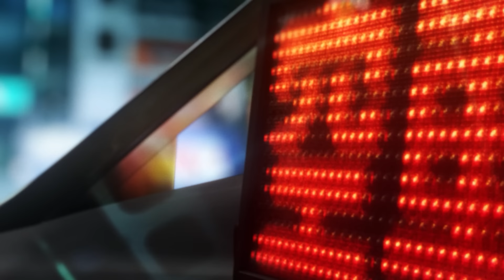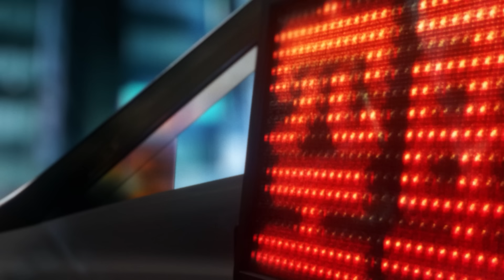META TAXI #16 | Aマッソ 加納愛子 × 凪良ゆう、向井秀徳 × ランジャタイ 国崎和也、ダ・ヴィンチ・恐山 × なか憲人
本日のご乗車は
「文筆家な二人」
「酔っ払ってる二人」
「名作マンガを今読んでる二人」
の3組。

- 乗客 -
加納愛子（Aマッソ） / 芸人
凪良ゆう / 作家
向井秀徳 / ミュージシャン
国崎和也（ランジャタイ）/ 芸人
ダ・ヴィンチ・恐山 / ライター
なか憲人 / マンガ家

00:00　オープニング
00:21　Aマッソ 加納愛子 × 凪良ゆう/「文筆家な二人」
21:50　空車
23:20　向井秀徳 × ランジャタイ 国崎和也 /「酔っ払ってる二人」
47:48　空車
49:17　ダ・ヴィンチ・恐山 × なか憲人 /「名作マンガを今読んでる二人」
01:09:00　空車
01:10:09　配車依頼

【META TAXI】
東京のどこかを走るタクシー。
乗ってくるのは、仕事を終えた二人組。
車内には寡黙なドライバーと乗客だけ。
そこでは密室ゆえの気取らない会話が繰り広げられ、
人前では見せない本音が飛び出すのだった…。

果たして今夜は誰が乗ってくるのか？